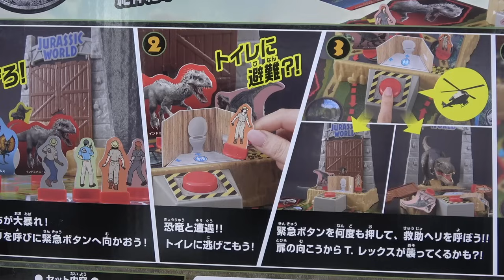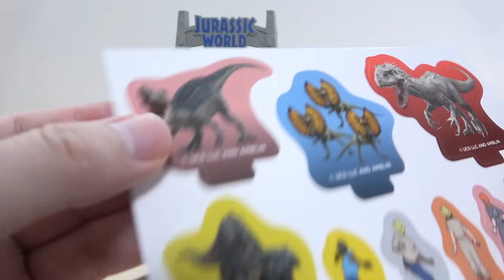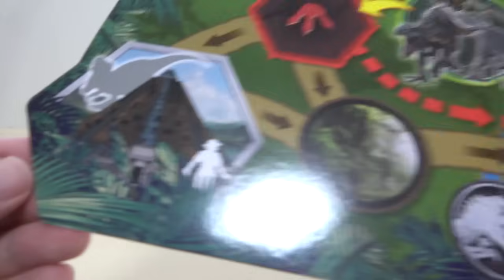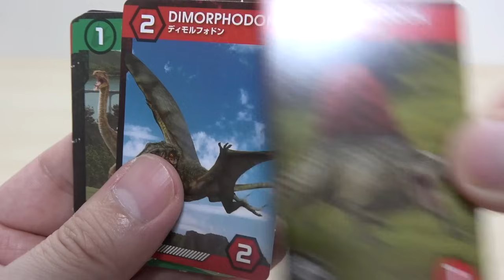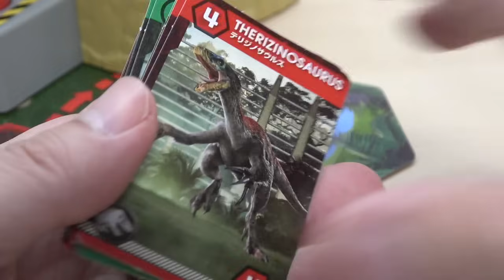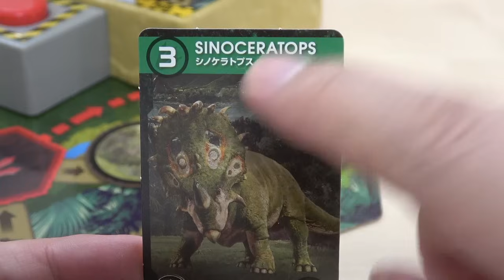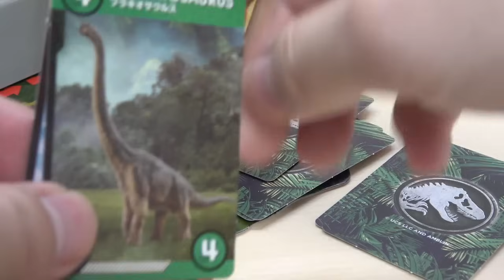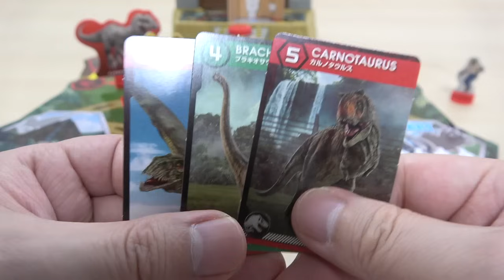T-REXが飛び出す最強に楽しい!どきどきボードゲーム 『ジュラシック・ワールド 大脱出!T-REXパニックゲーム』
ドキドキ脱出ボードゲーム! 緊急ボタンを押していくと,T-REXがゲートから飛び出してくる〜〜!!